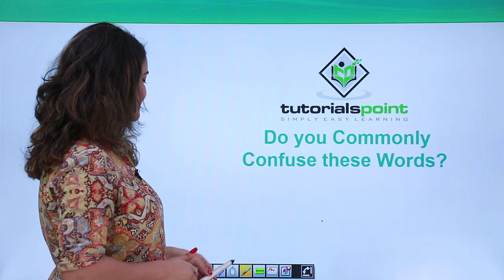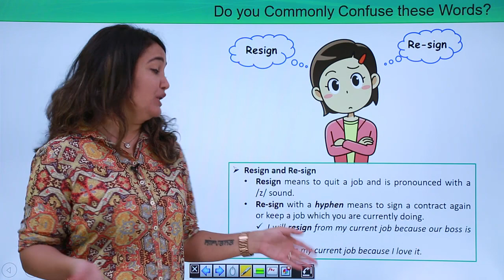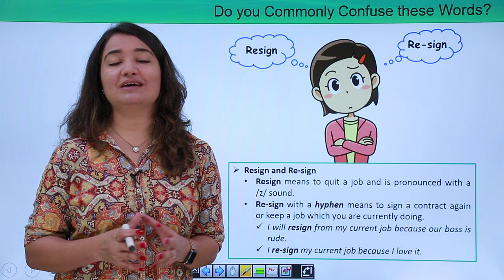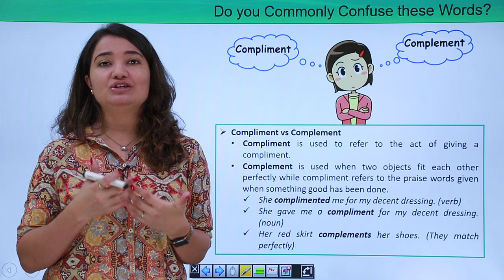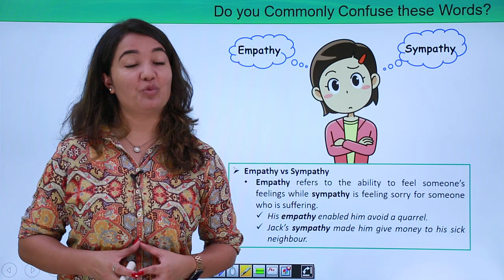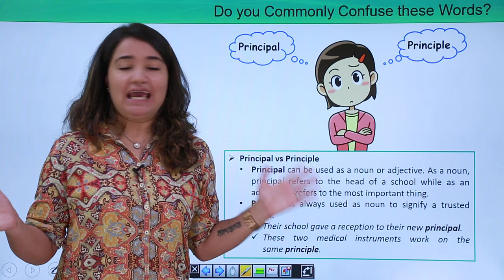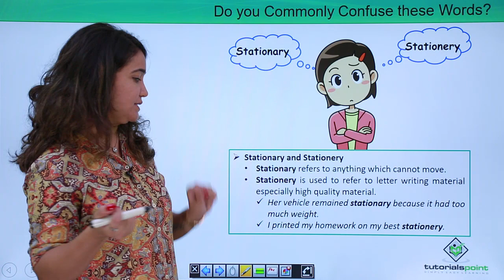Do you Commonly Confuse these Words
Basic English Phrases for Beginners - Do you Commonly Confuse these Words